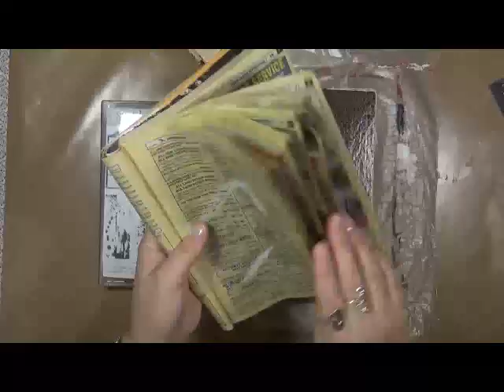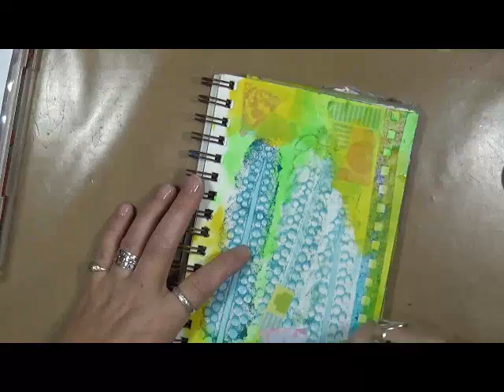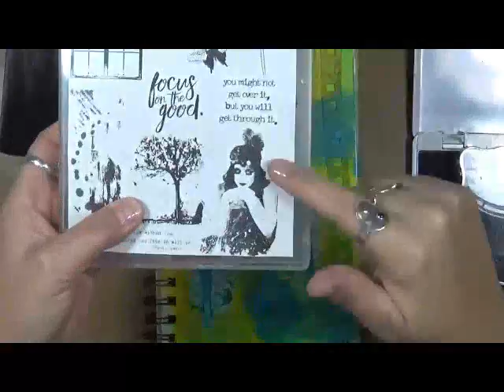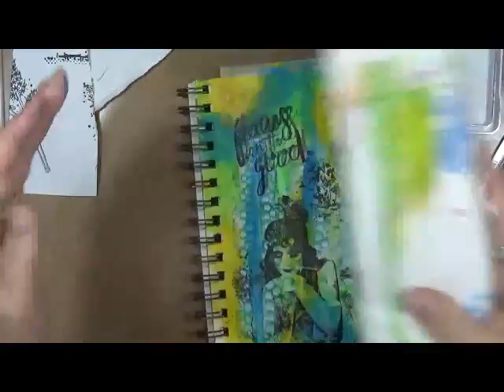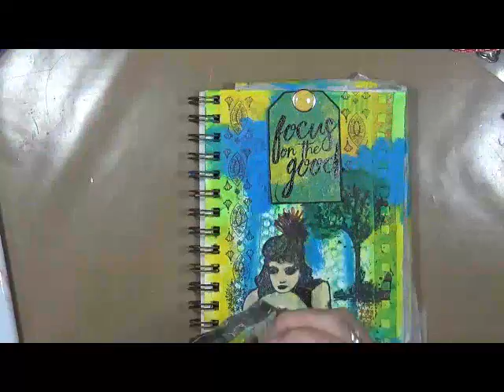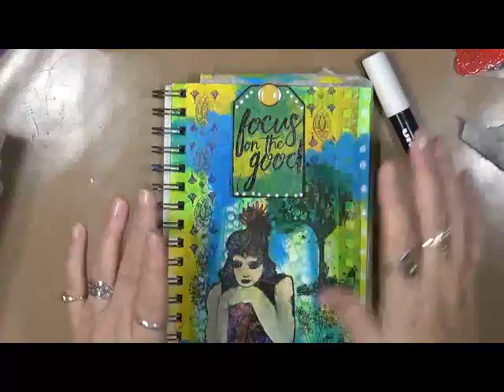My October Challenge